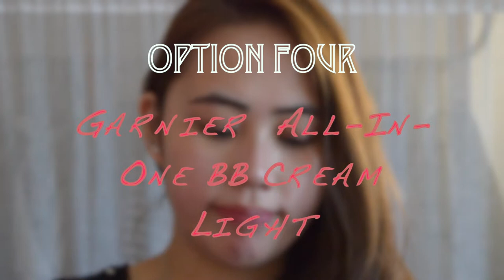BB Cream Try On: SKIN7, MISSHA, HOLIKA HOLIKA & GARNIER.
Hi guys,

As my previous video was about lipsticks try on, I wanted to create a second video but mainly focusing on BB creams as I have quite abit of BB cream laying around. ~A recent trip to South Korea~

Hope you like my videos and if you do simply click the Like button. ✔︎

☞ Products mentioned.
⇢Skin79 Super Blemish Balm Hot Orange

⇢Missha M Perfect Cover BB Cream No.21

⇢Holika Holika Moisture Petit BB

⇢Garnier  All-In-One BB Cream Light